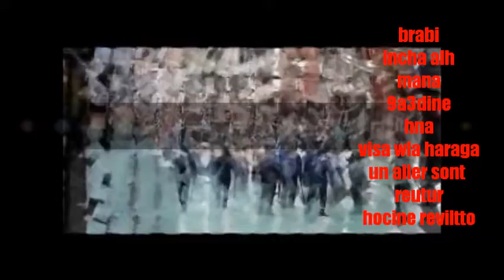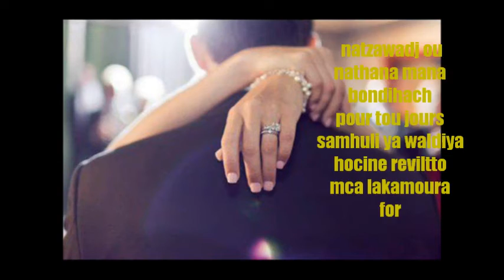group mca 2014 new by hocine reviltto